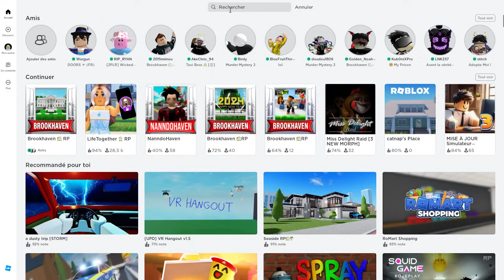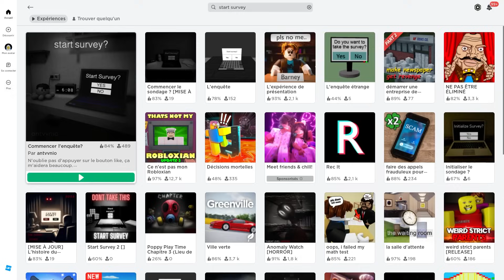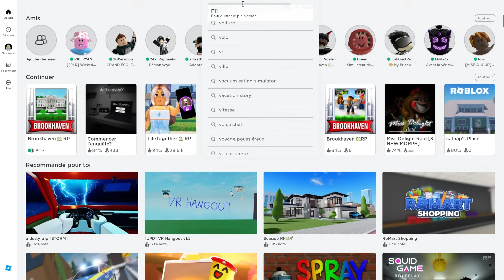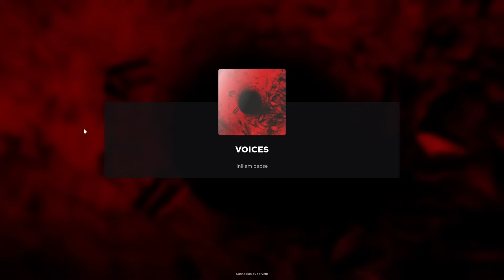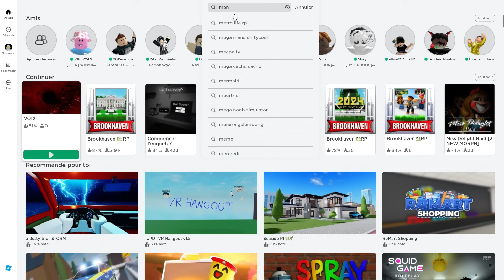Ce JEU ROBLOX VOLE TA VOIX sur ROBLOX BROOKHAVEN